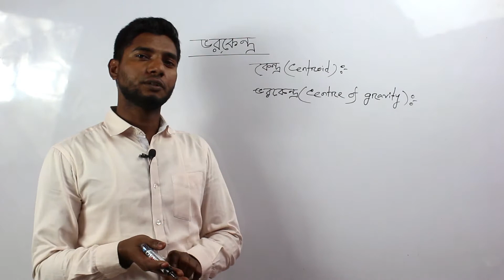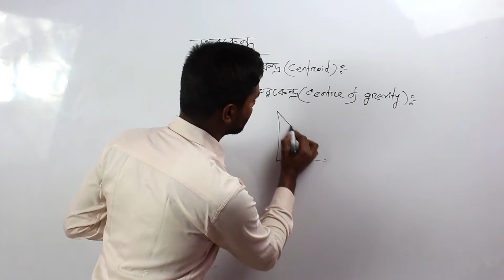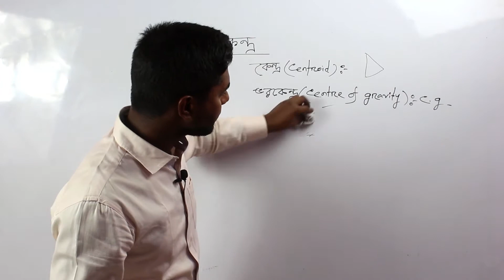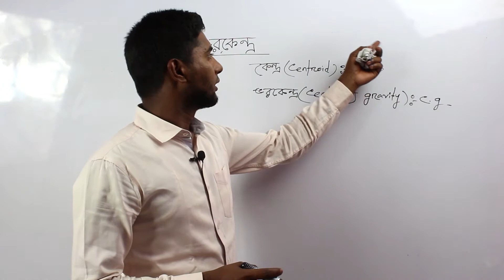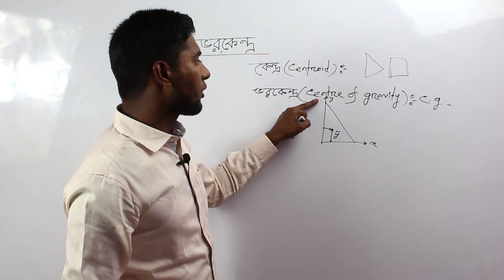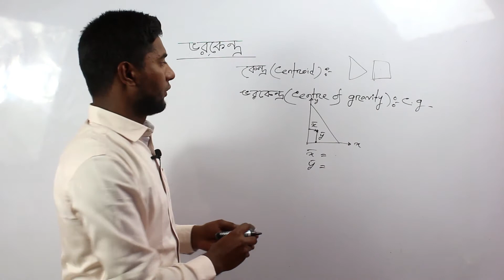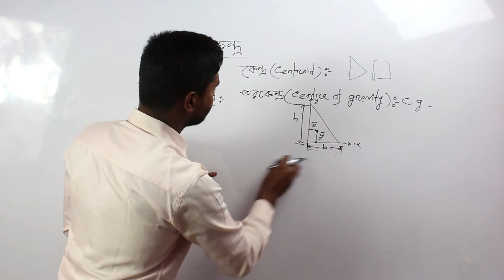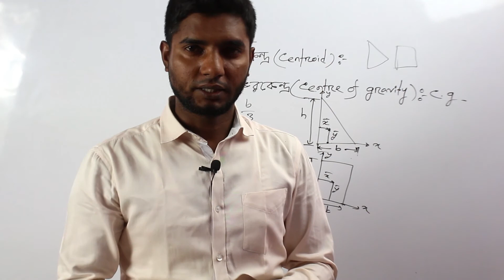মেকানিক্স (Mechanics) ভরকেন্দ্র পর্ব -০১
বিষয় : মেকানিক্স (Mechanics) ভরকেন্দ্র ।পর্ব-০১

ইন্সট্রাক্টর :  মোঃ হাসানুর রহমান
                  (বি.এসসি ইন সিভিল ইঞ্জিনিয়ারিং, রুয়েট)